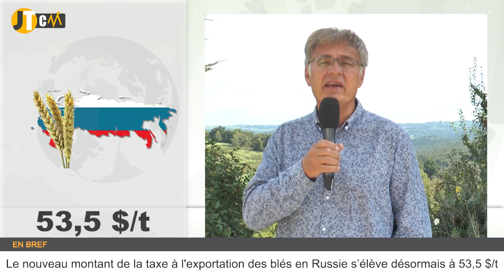La demande de blé est orientée à la hausse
Blé : la demande est orientée à la hausse
Maïs : faible production en Hongrie
Orge brassicole : retour sur ses plus hauts niveaux de prix
Blé : la taxe à l'export s'élève à 53,5 $/t en Russie